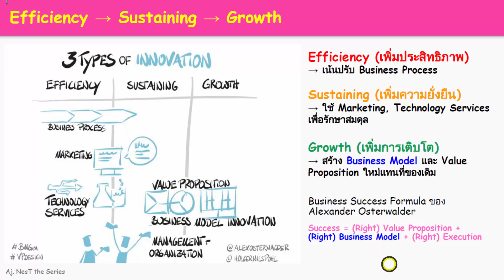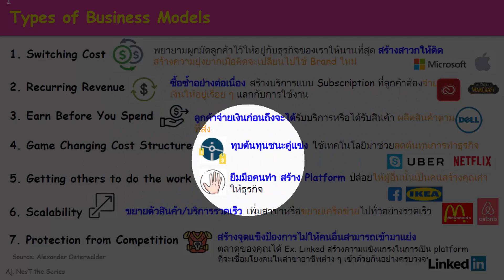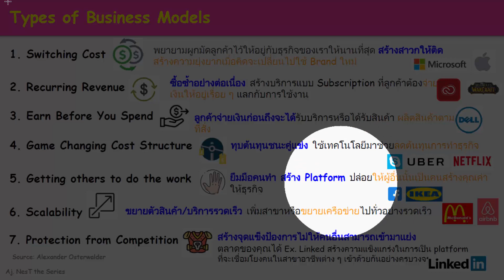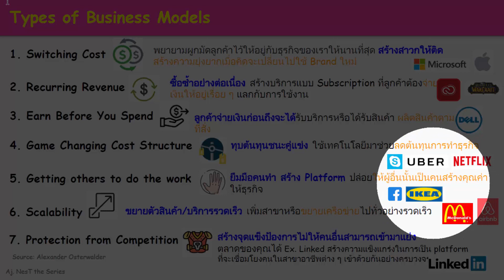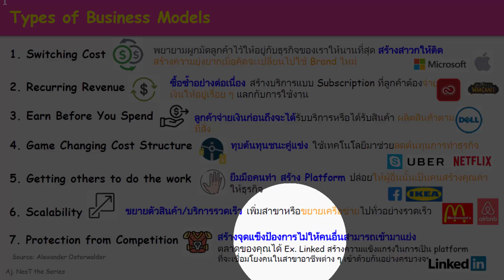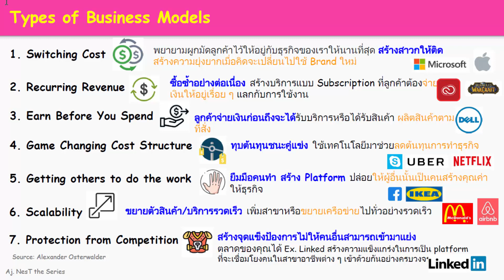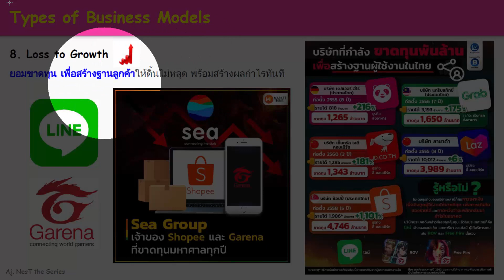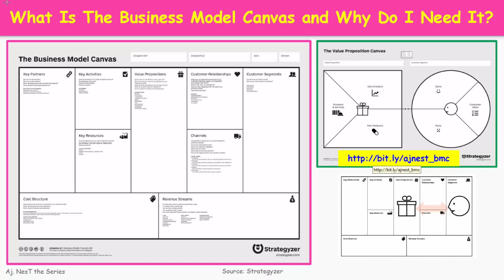Business Model Canvas เขียนแผนธุรกิจเป็นเร็ว EP.8 Types of Business Models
Business Model Canvas เขียนแผนธุรกิจเป็นเร็ว EP.8 Types of Business Models โมเดลธุรกิจ 8 ประเภท ที่นิยมใช้ในปัจจุบัน
Business Model Canvas การเขียนแผนแบบจำลองธุรกิจ
1. Customer Segments ใครเป็นลูกค้าเรา คุณต้องการช่วยใคร
2. Value Propositions คุณค่าที่มีเอาไว้ชนะใจลูกค้าและชนะคู่แข่ง
3. Channels ช่องทางซื้อขาย เราจะติดต่อสื่อสารกับลูกค้าผ่านช่องทางใด
4. Customer Relationships  สร้างความสัมพันธ์ระหว่างเรากับลูกค้าเป็นแบบไหน
5. Revenue Streams รายได้ของธุรกิจเรามาจากช่องทางใดบ้าง
6. Key Activities กิจกรรมหลักที่ต้องทำเพื่อขับเคลื่อนธุรกิจมีอะไรบ้าง
7. Key Resources ทรัพยากรที่มีอยู่ตอนนี้และต้องมีเพิ่มเติม มีอะไรบ้าง
8. Key Partners กลุ่มคนที่เกี่ยวข้องในการดำเนินธุรกิจ หรือคู่ค้า มีกลุ่มใดบ้าง
9. Cost Structure โครงสร้างต้นทุนและค่าใช้จ่ายในธุรกิจเราเป็นแบบใดบ้าง

BMC Template สำหรับใช้ในการเรียน

เข้าเรียนเขียนแผนธุรกิจ Business Model Canvas เขียนแผนธุรกิจเป็นเร็ว EP.1 - EP.9

คอร์สนี้สำหรับ 🟢 Premium Supporter
สามารถเข้ารับชมคลิป Exclusive ได้แบบไม่จำกัด

🔔 สามารถเรียนได้ทุกคน ไม่จำเป็นต้องมีความรู้มาก่อน
เนื้อหาการเรียนเขียนแผนธุรกิจ Business Model Canvas 2022
EP.1 What's Business Model Canvas? เข้าใจการเขียนแผนธุรกิจด้วย BMC
EP.2 Customer Segments & Value Propositions เขียนแผนธุรกิจในช่องลูกค้าและคุณค่าที่มอบให้ลูกค้า
EP.3 Value Proposition Canvas วิธีค้นหาเพื่อค้นพบคุณค่าของลูกค้าที่แท้จริงด้วย VPC
EP.4 Value Proposition Canvas Results เติมช่องคุณค่าของลูกค้าด้วย VPC ให้สมบูรณ์
EP.5 Customer Relationships & Channels เติมช่องความสัมพันธ์ของลูกค้าและช่องทางติดต่อซื้อขาย
EP.6 3 Keys & Cost Structures & Revenue Streams เติมช่องกิจกรรมต่าง ๆ ค่าใช้จ่าย และช่องทางรายได้
EP.7 Examples of Business Model Canvas ตัวอย่างการเขียนแผนแบบจำลองธุรกิจ
EP.8 Types of Business Models โมเดลธุรกิจ 8 ประเภท ที่นิยมใช้ในปัจจุบัน
EP.9 Revenue Streams in Game Business Models วิธีหาเงินของโมเดลธุรกิจเกมที่นิยมเติมช่องรายได้

💗 คอร์สใหม่แนะนำ 💗
เข้าเรียน Software Engineering ปูพื้นฐานวิศวกรซอฟต์แวร์ EP.1 - EP.9

เข้าเรียน Arduino Programming ฉบับคนไม่เคยเขียนโปรแกรม EP.1 - EP.14

เข้าเรียน Arduino on TinkerCAD ขั้นเทพ EP.1 - EP.3

เข้าเรียน Digital Systems ระบบดิจิทัล EP.1 - EP.8